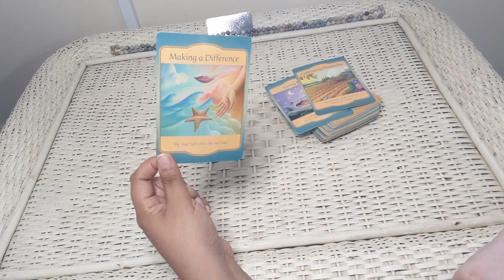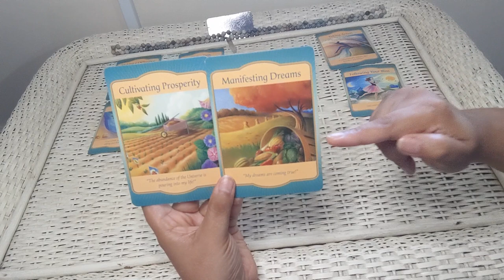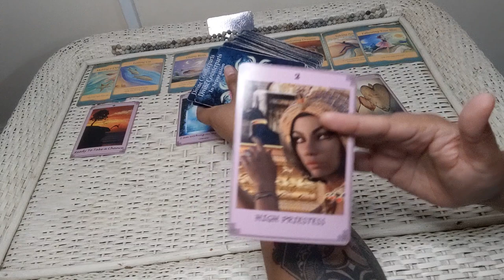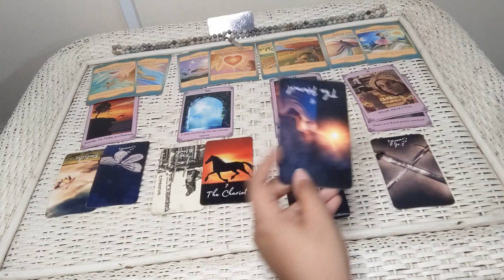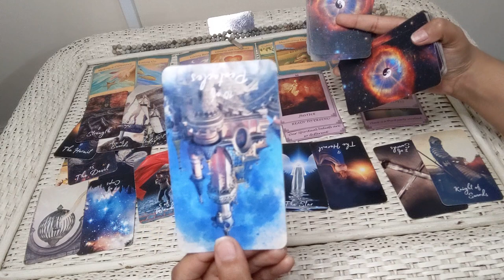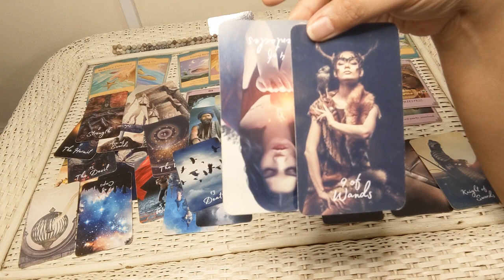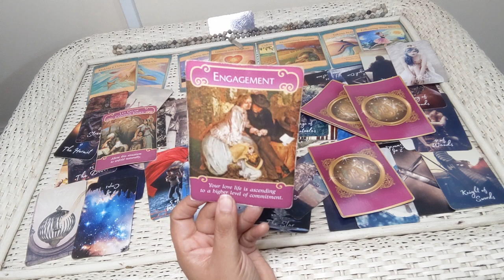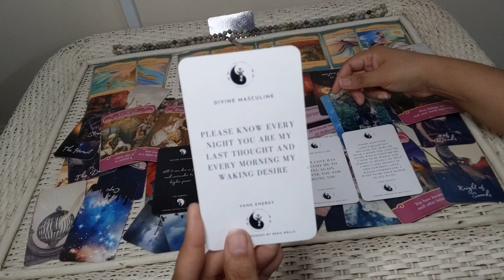PART 1🔥🦅 DIVINE FEMININE TRANSFORM👑 🔥 Surrender & Rise (Twin Flames Timeless) CLAIM YOUR POWER👑🎇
✨MY MEMBERSHIP IS UNDERGOING RECONSTRUCTION. NEW LAUNCH COMING

A Song Came Through For Today's Reading:
🎵🎶CHANNELLLED SONG: BLEED OUT ISAK DANIELSON🎵🎶

I've been alone for a while
But only with you in my mind
Lost on empty pages
The ink is already faded
Know I tried
But I'm so cold inside
Bleed with me this time
I've been hurting to find
Someone to make it right
I learned so much but lost it all
And when I'm stuck with you I fall
'Till we bleed out
Since you told me what you felt
I can't think of no one else
Have you lost your way
Is it time to say
That you're missing someone else
'Cause you Know I tried